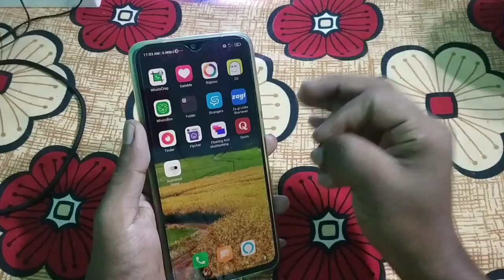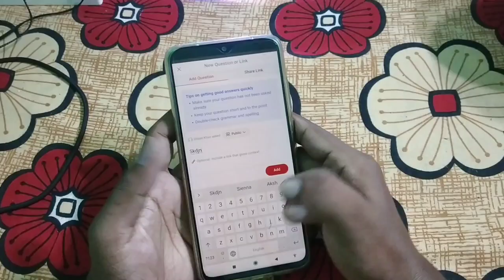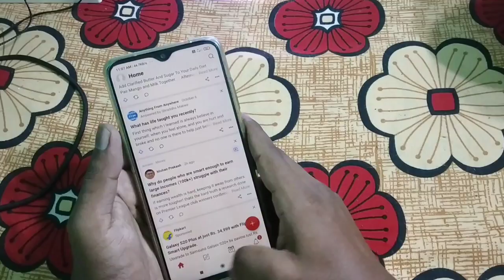दुनिया की किसी भी सावाल का जवाब यहां मिलेगा जल्दी देखो | by technical dilsad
hello friends aap sabhi Ka technical dilsad youtube channel par swagat hain ?

kisi bhi sawal ka jawab aapko yaha milega ?